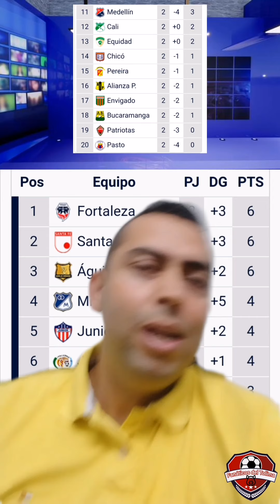Tabla de posiciones jugada la fecha 2 de la liga betplay 2024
conozca la tabla de posiciones jugada la fecha 2 de la liga betplay